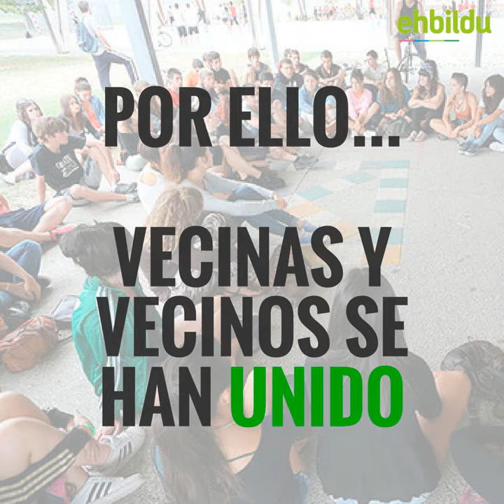Proyecto Antzara de Mendillorri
Conoce el proyecto Antzara del barrio de Mendillorri en Pamplona-Iruñea, un centro abierto y de carácter comunitario, autogestionado y en un edificio biosostenible.